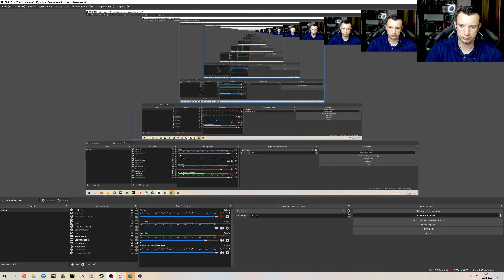Guild Wars 2. Немного гв2 в вечер пятницы